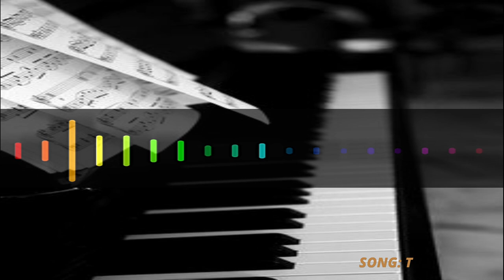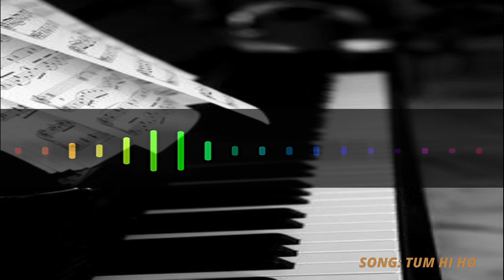KEYBOARD MEDLEY - INSTRUMENTAL MUSIC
Here it is!! Yes I love playing Keyboard as well and here is a glimpse of some tunes in the form of Bollywood Music Medley played by me. As it's said, It is important what you play, but it's also important what you feel when you play, and intrumental music is all about the "feel" indeed. Music is for the soul, and I truly believe it is, specially when its played from the soul through an instrument. So I hope you all enjoy this video. I know I am not the best at it and hence I wouldn't mind some suggestions or appreciation in the form of likes or comments; would make me work harder for a few more in the future. JAI HIND 🙏